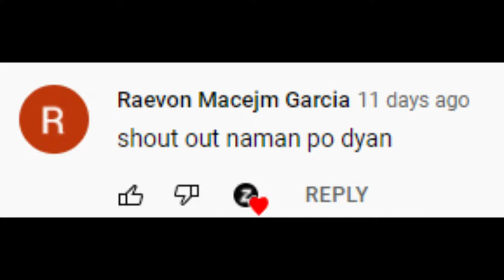NBA 2K22 My Career Xbox Series X//2nd G League Game//Ep9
Starting NBA2K22 My Career Series In Season 3